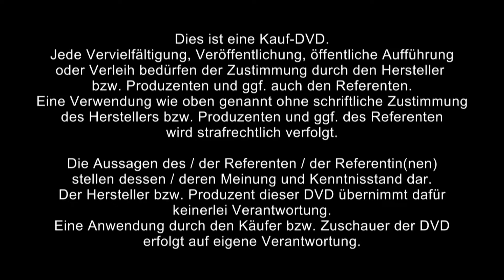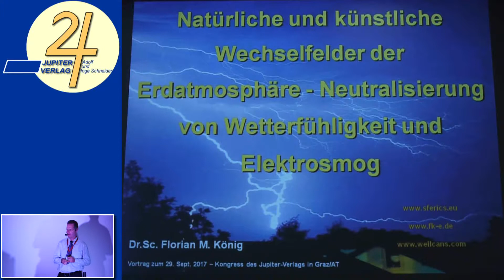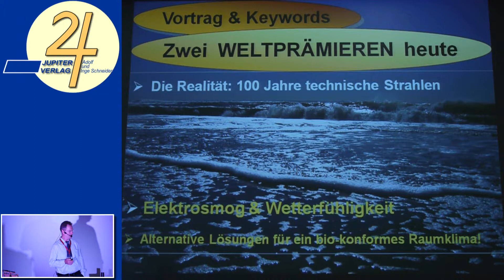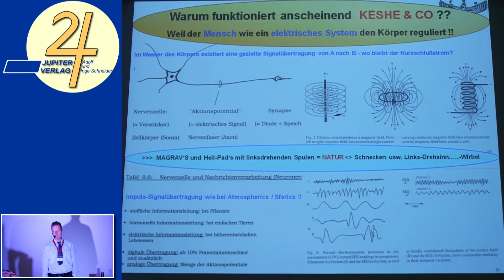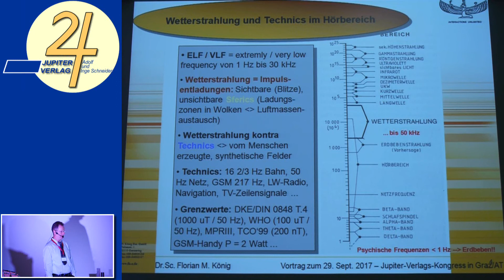1/2: Dr. sc. Florian M. König: Natürliche und künstliche Wechselfelder der Erdatmosphäre -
ℹ️🔎Hier erhälst Du mehr über Elektrosmog

Neutralisierung von Wetterfühligkeit und Elektrosmog.

Nie wurde das Elektrosmogproblem so drastisch aufgezeigt wie im Kinofilm "Thank you for calling". Dr. sc. Florian M. König zeigt Lösungen, wie E-Smog zu positiver Lebensenergie umgewandelt werden kann, so mit der Zweikammerröhre und dem Schönwettergerät von Dr. sc. Florian König von FKE Enterprise GmbH.